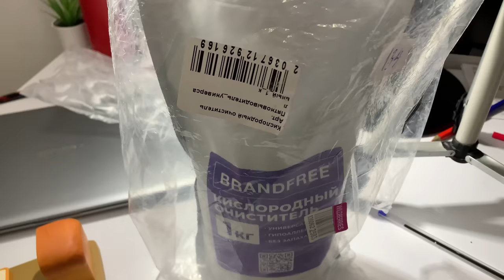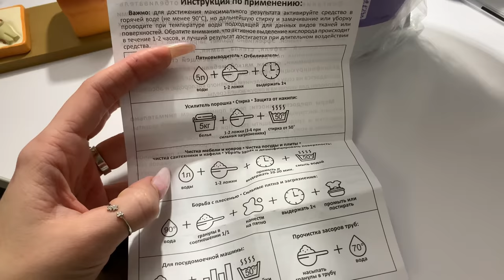Влог/Покупки 🛍/Wildberries/Ламода/Кислородный очиститель BRANDFREE